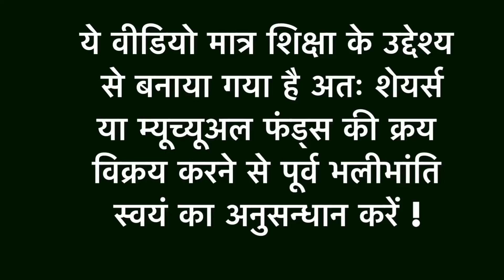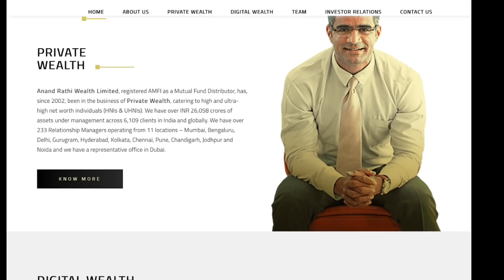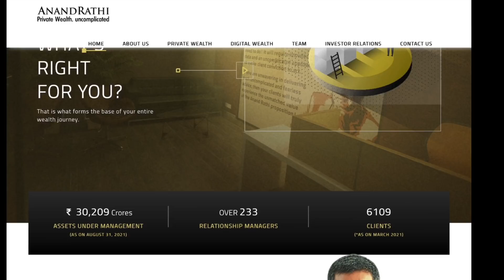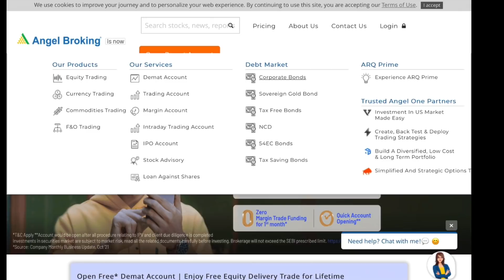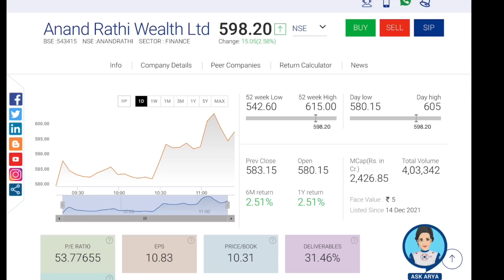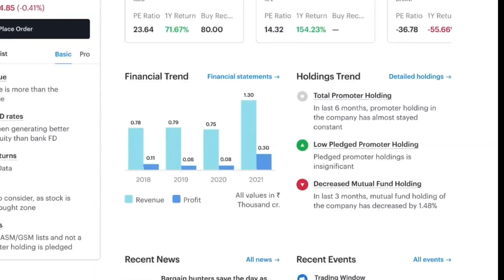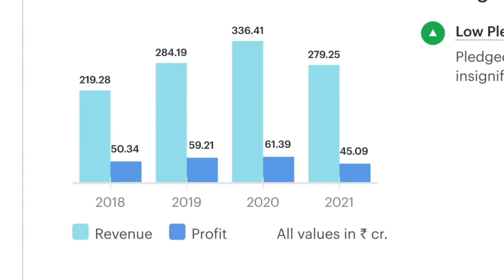अब सिर्फ पैसा डबल करने की सोचें | Top 2 Multibagger Stocks For 2022 | Investing | How To Earn | Lts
Ltsinvestment@yesbank

 Channels Topic-
 Index fund etf fund sensex
 SHARE MARKET
 MUTUAL FUNDS
 STOCK MARKET